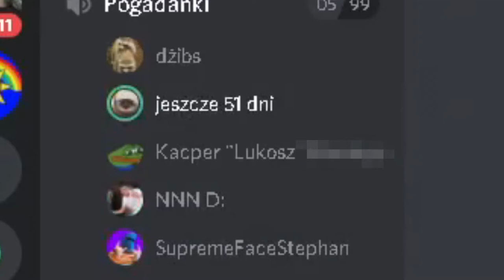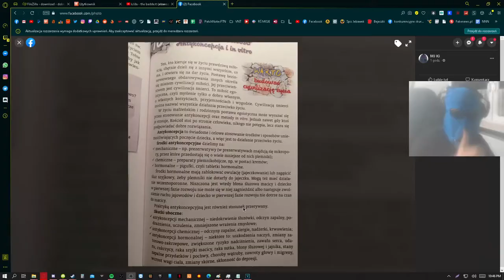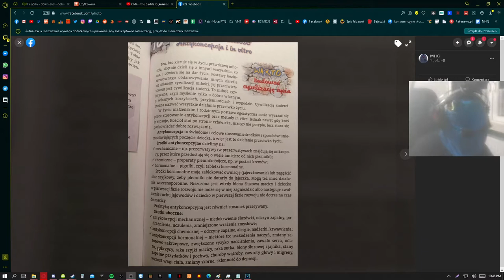Granko w CS:GO| DAILY VLOG S02E09